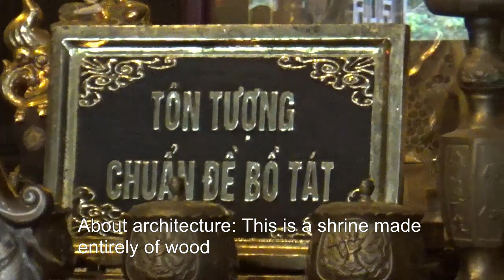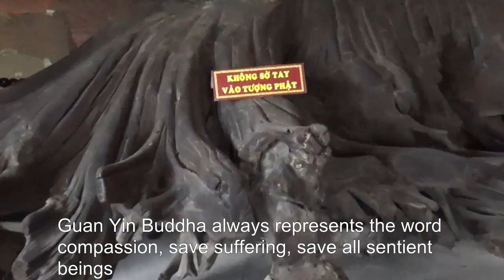Tượng khổng lồ - Điện Quan Thế Âm - chùa Bái Đính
Bái Đính  - Điện Quan Thế Âm - Tượng khổng lồ . Tượng khổng lồ - Điện Quan Thế Âm - chùa Bái Đính .Giới thiệu về kiến trúc: Đây là công trình được làm hoàn toàn bằng gỗ, khoảng 900m
3 gỗ tròn đã được sử dụng làm công trình này. Điện thờ gồm 7 gian, chiều cao 14,8m, chiều rộng 16,8m, chiều dài 40,4m.
Giới thiệu về pho tượng Quan Thế âm Bồ tát: Đây là pho tượng đã được Trung tâm Sách Kỷ lục Việt Nam cấp bằng xác nhận là tượng Quan Thế âm bằng đồng lớn nhất Việt Nam. Tượng cao 5,4m, nếu tính cả bệ tượng là 9,57m; nặng 80 tấn, nếu tính cả bệ tượng là khoảng 100 tấn.